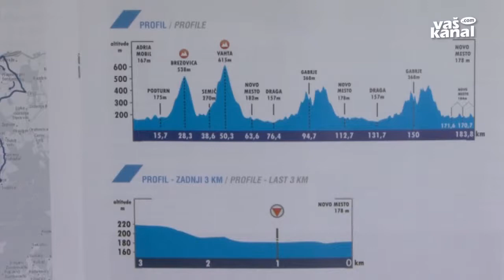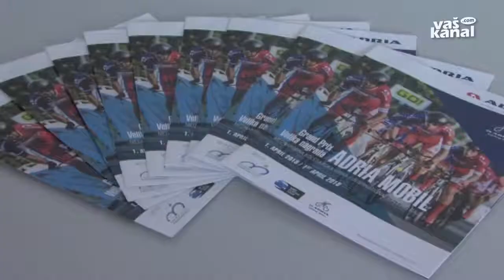Dirka bo najmočnejša do zdaj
NOVO MESTO - Prvega aprila, na veliko noč, bo Novo mesto tudi v znamenju kolesarjev. Četrta mednarodna enodnevna kolesarska dirka za Veliko nagrado Adrie Mobil bo najmočnejša do zdaj, saj pričakujejo kolesarje iz 23 držav.